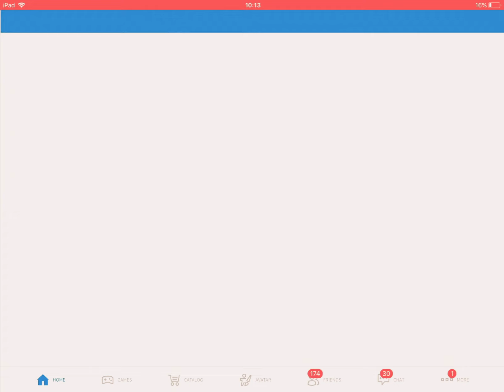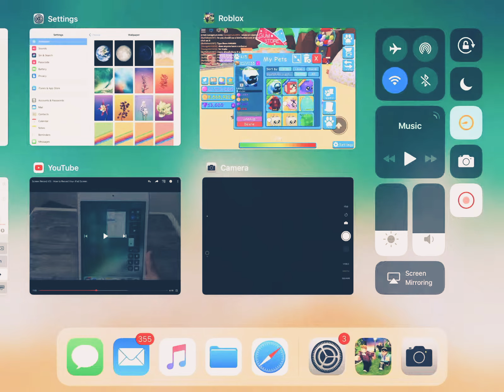Roblox Bubble Gum Simulator codes *Free Dominus*Powerful For Starters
193 Gum Power I thinks Check out Near the end off the video